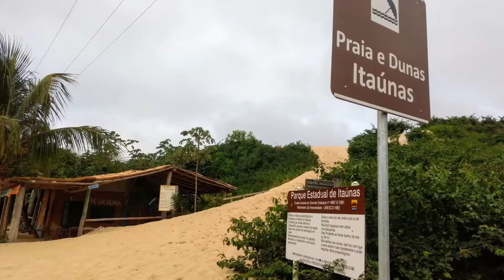Itaunas (ES): Viagem de Moto I Ep.11- Moto e Mochila Brasil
Minha passagem por Itaunas foi rápida, infelizmente.

Meio que planejei chegar na cidade das dunas no fim de semana pra pegar um forro até altas da madrugada e ver o sol nascer nas areias da praia. Mas deu azar, pois a baixa temporada estava em seu apogeu e ainda chovia um pouco. Acampei lá por um dia, o suficiente pra conhecer a vila de Itaúnas, a cidade soterradas pelas dunas nos anos 70, a única casa que "sobreviveu" a intempérie e as dunas da praia.

Este vídeo é parte do projeto Moto e Mochila Brasil, uma viagem de moto por mais de 70 mil quilômetros, que vai durar 2 anos e passar por todos os países das 3 Américas!

O roteiro de ida da viagem de moto vai seguindo a costa do Oceâno Atlântico subindo o litoral do Brasil até o Alasca, passando pela selva amazônica e América Central.
O caminho de volta parte do Alasca e segue a costa do Oceâno Pacífico até chegar no Ushuaia, Argentina.

Sinta um pouco do que é viajar de moto, ser livre, visitar os lugares mais incríveis, conhecer as pessoas mais fantásticas e vivenciar histórias de vida inspiradoras.

Curta e comente também para que eu possa melhorar e manter este canal sempre atualizado com os vídeos dos lugares que eu passei.